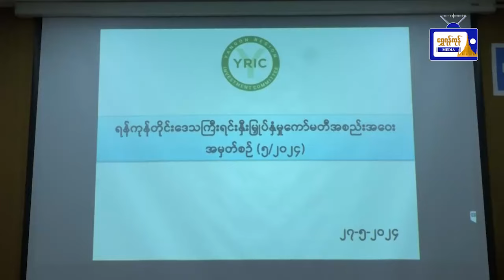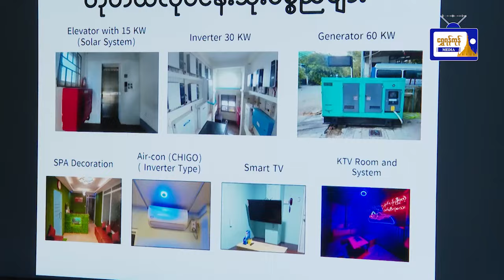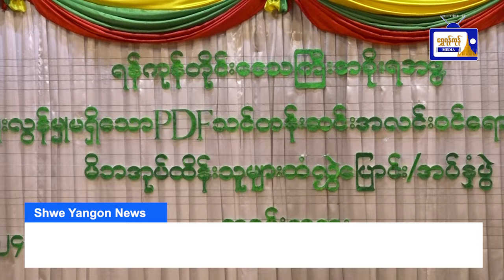ယနေ့ရန်ကုန် မျက်နှာဖုံးသတင်းစုံ (၂၈.၅.၂၀၂၄)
ယနေ့ရန်ကုန် မျက်နှာဖုံးသတင်းစုံ
(၂၈.၅.၂၀၂၄)
- ရန်ကုန်တိုင်းဒေသကြီး ရင်းနှီးမြှုပ်နှံမှုကော်မတီမှ ပြည်တွင်းအလုပ်အကိုင် အခွင့်အလမ်း (၂၃၀၁) ဦးအတွက် ဖန်တီးပေးနိုင်ခဲ့
- ပြစ်မှုကျူးလွန်မှုမရှိသော PDF သင်တန်းဆင်း အလင်းဝင်ရောက်လာသူများအား မိဘအုပ်ထိန်းသူများထံ လွှဲပြောင်းအပ်နှံ